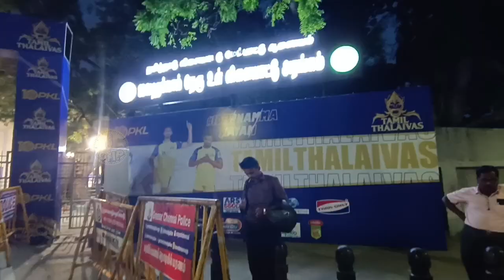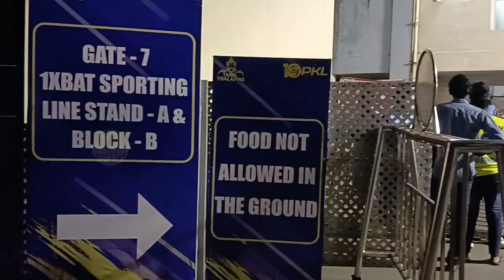சென்னையில் Pro Kabaddi🥳| Vlog Tamil | Tamil Thalaivas,Sudhakar,Pawan,Telugu Titans win பார்த்தாச்சு🥰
Big thanks to Picture credits : kabaddi 360, Sports Keeda, Sony Liv, Pro Kabaddi Teams & other sports websites

In This Video :
       This is just a vlog(edho vlog maathiri) for Pro kabaddi Chennai leg day 1, Sudhakr mass performance vs Tamil Thalaivas and Telugu Titans first match win in tamil. this is based on
Pro kabaddi Tamil Thalaivas
pkl highlights
tamil Thalaivas highlights
Pkl teams live
Telugu Titans win highlights
pawan Sehrawat updates tamil

Note:
All images / pictures shown in the video are belongs to the respectable owners, not me.